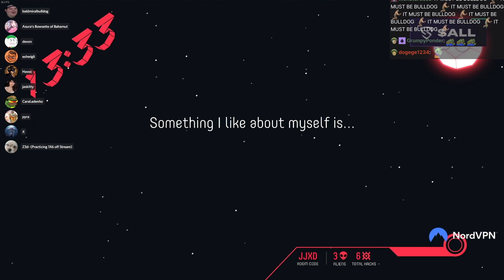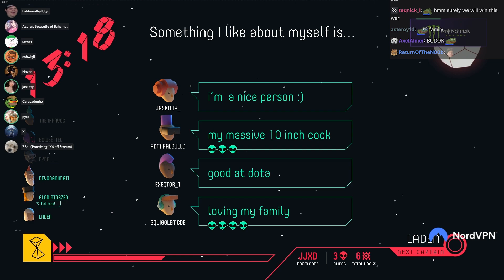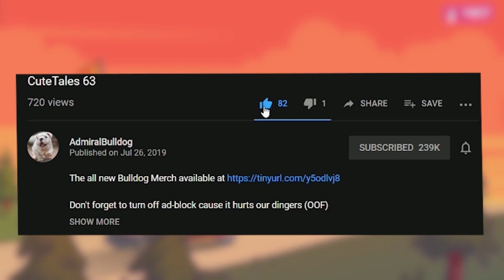Analyzing The Sussy Specimens - PUSH THE BUTTON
admiralbulldog push the button among us alien game impostor